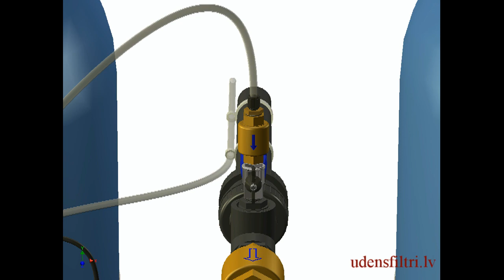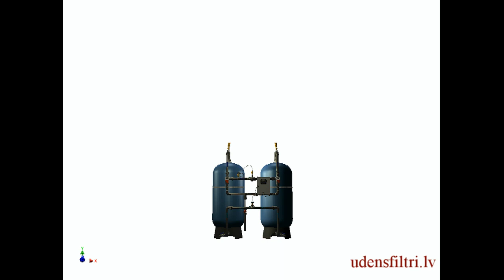WATEX WATER TREATMENT FILTERS FA TYPE (Iron, manganese, smell, amonium, turbidity removal)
WATEX designed water treatment filtration system FA series fully assembled and ready to use. FA filters ensure removal from iron, manganese, smell, amonium, turbidity through oxidation and filtration process. FA filters are assebled from FRP pressure tanks filled with specific filter media, PVC piping, process control system and 3-way ball valves. Systems include everything for normal operation - no need special knowledges, just connect inlet/outlet water pipe, drain and electricity and start to use. Consist of following main parts: 2 oxidation and filtration FRP columns, PVC piping, compressor.